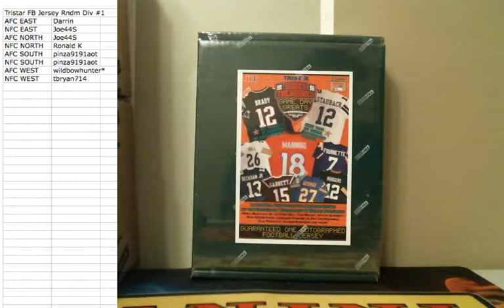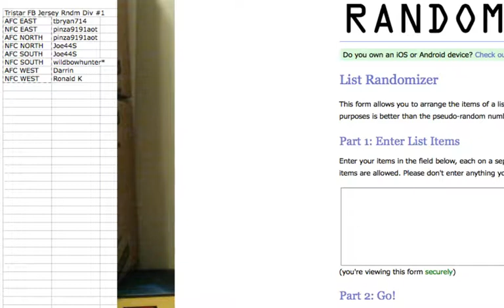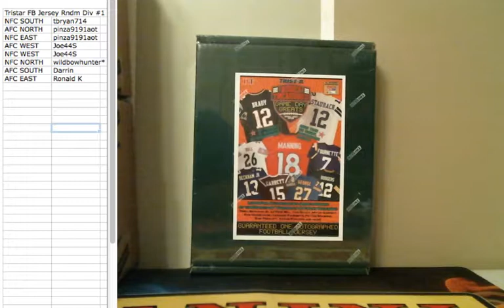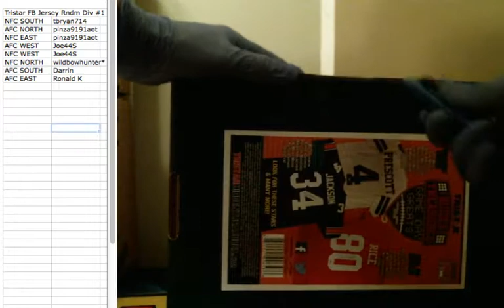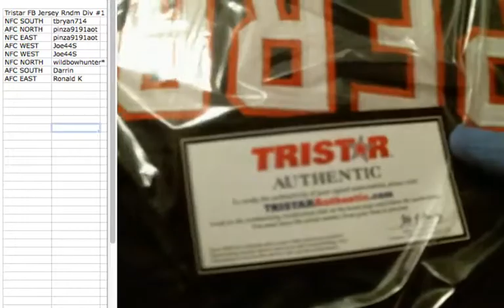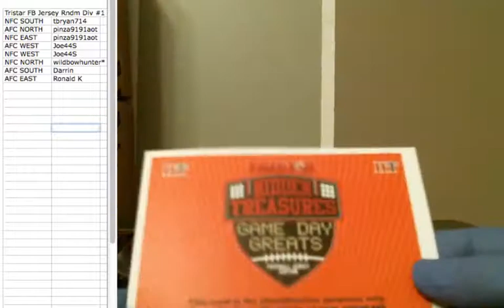2017 TRISTAR FOOTBALL JERSEY RANDOM DIVISIONS 1 BOX BREAK #1 DEC, 11 2017